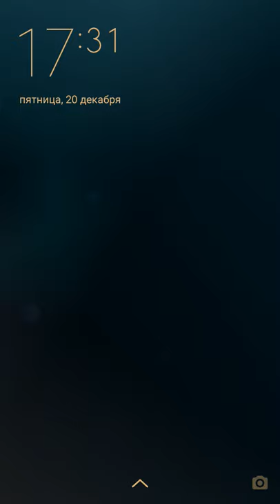МОЙ ГОВОРЯЩИЙ ТОМ 2 - #31 НОВОЕ ОБНОВЛЕНИЕ 2019 - друзья Анджела . Ухаживаем за питомцем Том 2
My Talking Tom 2 (МОЙ ГОВОРЯЩИЙ ТОМ 2) - продолжение популярного симулятора из серии уход за питомцем. В игре МОЙ ГОВОРЯЩИЙ ТОМ 2 ОБНОВЛЕНИЕ !!! Теперь кот Том может участвовать в конкурсе костюмов  и играть в новую мини игру ПОДВОДНОЕ ПРИКЛЮЧЕНИЕ, а также Том - ИССЛЕДОВАТЕЛЬ КОСМОСА, у него есть собственная летающая тарелка !!!